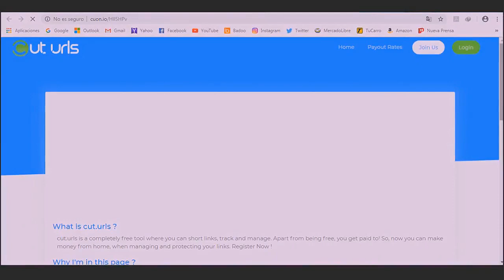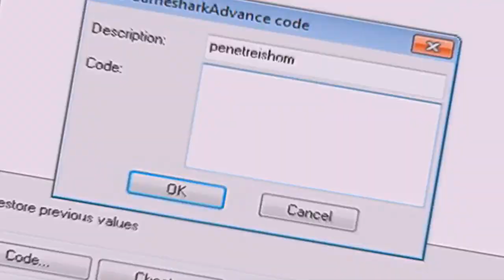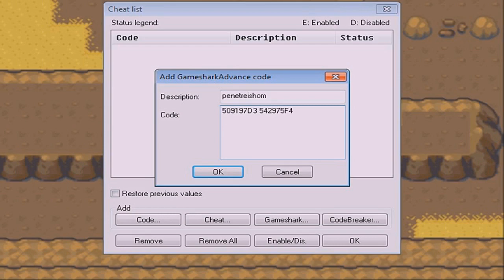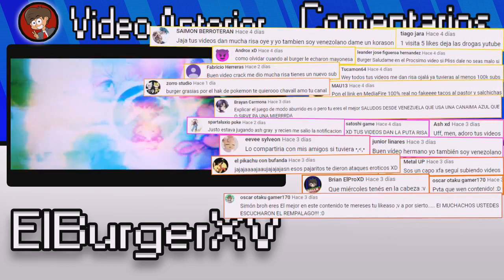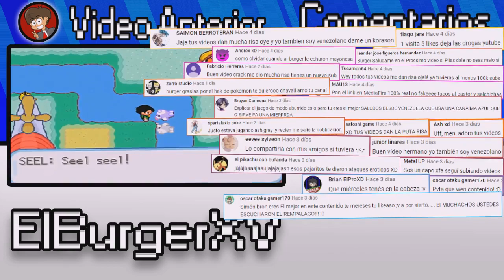MOMENTOS DIVERTIDOS EN HACK ROMS DE POKEMON PARTE 4 | ElBurgerXV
► :-) Hola Chavales! Hoy vamos a Disfrutar de las aventuras pasadas :D si eres nuevo en el canal y no lo dudo ;) bueno pues estos vídeos te ayudaran a medio orientarte xD o algo así pero bueno espero que la pasen super bien chavales :·3

Vídeos usados en esta recopilación

TTGG COSA

pokemonsitas ricas
MEJORES MOMENTOS y FAILS de la TEMPORADA 10 de FORTNITE Battle Royale